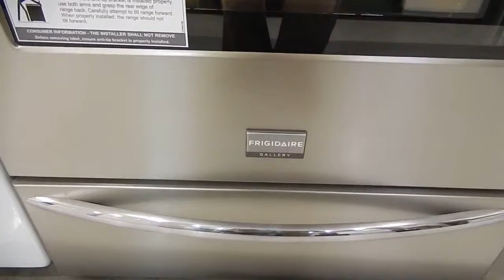АМЕРИКА #119 Menards бытовая техника